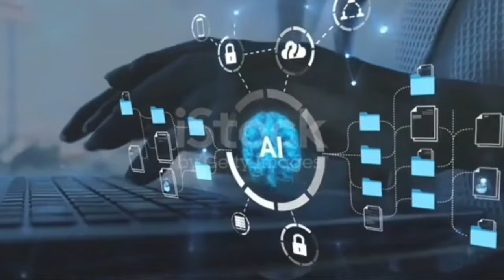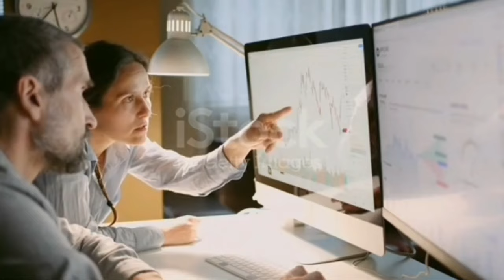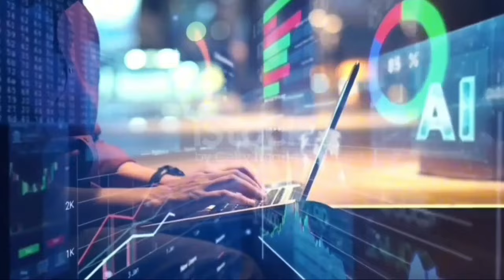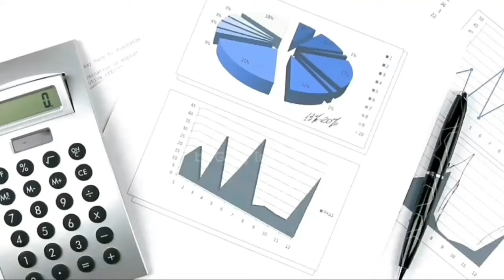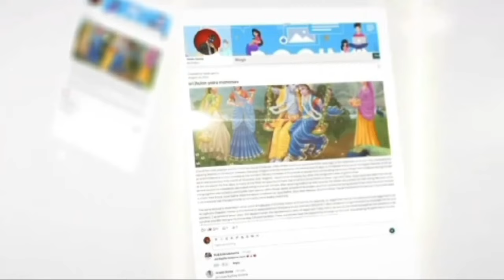নেগেটিভ মানুষদের এড়িয়ে চলুন, কারন তারা নিজেরা সফলতা পায়না, অন্যদেরও সফল হতে দেয়না || O-FAN BD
positive Attitude এর মানুষেরা কখনও ব্যার্থ হয়না। কারন তারা লেগে থাকে, শেষ পর্যন্ত চেষ্টা করে। কিন্তু নেগেটিভ Attitude এর মানুষ গুলো অল্পতেই অধৈর্য হয়ে যায়, হাল ছেড়ে দেয়, তাই তারা কখনও সফল হতে পারে। অন্যেরা সফল হোক সেটাও তারা চায়না। তাই নেগেটিভ মানুষদের এড়িয়ে চলাই ভালো

People with positive attitude never fail. Because they stick around, try to the end. But people with negative attitude get impatient, give up, so they can never succeed. They don't want others to succeed. So it is better to avoid negative people ||

onpassive সম্পর্কিত বিভিন্ন বিষয়ের ধারাবাহিক টিউটোরিয়াল, আপডেট এবং IT Training এর জন্য গ্রুপে জয়েন করুন-